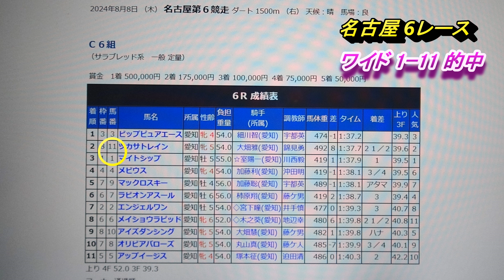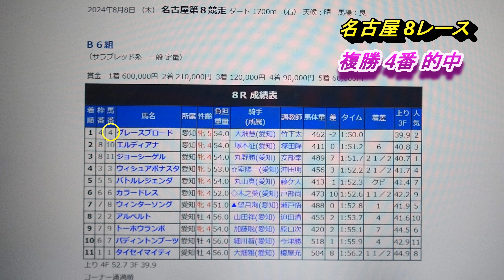今日の買わない勇気 晩酌＋αを確保！2024 8 8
8月8日(木)、今日も地方競馬は開催されていました！